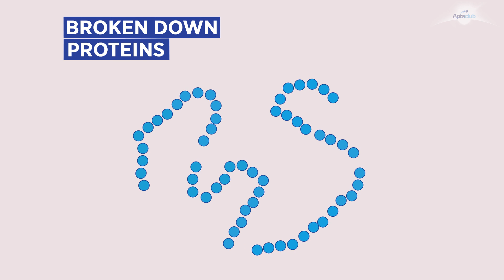Tummy Timeline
The science behind: Your baby’s gut health

Did you know your baby’s gut microbiota helps determine their overall health for the rest of their life? Not only is the gut home to a staggering 70-80% of the body’s immune cells, it also plays a role in your baby’s cognitive development, and many other things too. Curious to know more?

This is first in a series of films where we’ll delve into the incredible stories and science behind how babies develop. Watch this fascinating video and discover how you can influence your baby’s gut health during pregnancy, birth and the early years to give them the best possible start.

Talk to our experts on Live Chat, Monday to Friday, 8am–8pm, to get the answers to all your questions: goo.gl/5UpmJs

And get the information you need to make the best possible choices for your baby by joining our free baby club: goo.gl/o72tQw